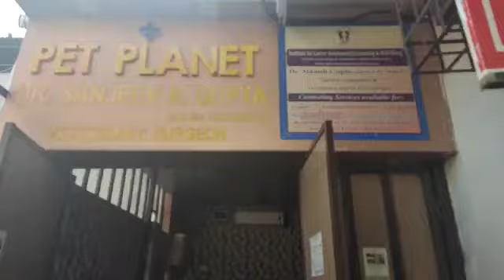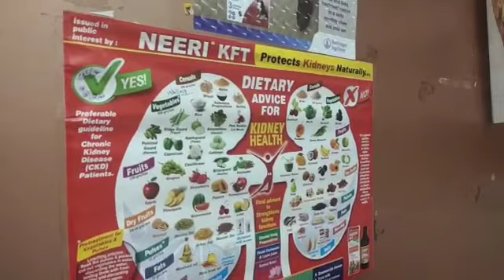Coco's vaccination day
Video from Himani Kothari